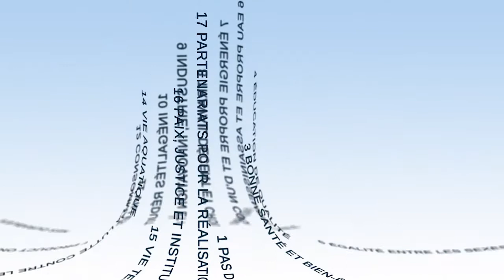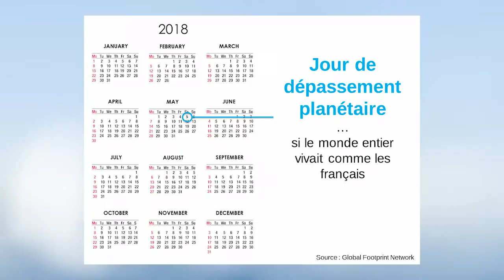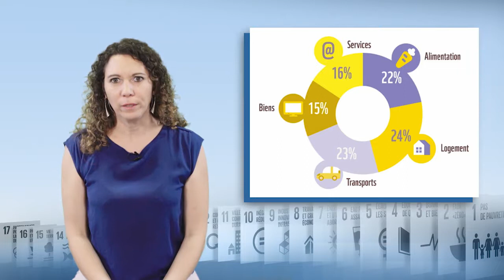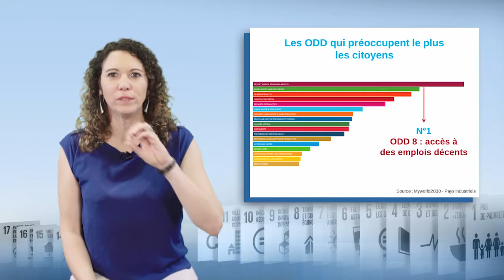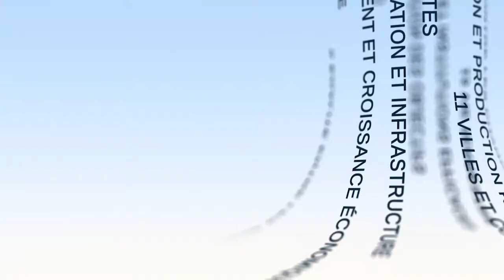Достичь целей устойчивого развития можно только с участием граждан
Вайя Туухья (Vaia Tuuhia), генеральная уполномоченная Association 4D, рассуждает в этом видео о вовлеченности частных лиц в реализацию целей устойчивого развития (ЦУР). Она подчеркивает необходимость опираться на повседневную жизнь людей, привлекать их к строительству желаемого будущего и создавать положительный образ нашего будущего. Она также обращает внимание на ряд инициатив гражданского общества в поддержку ЦУР.